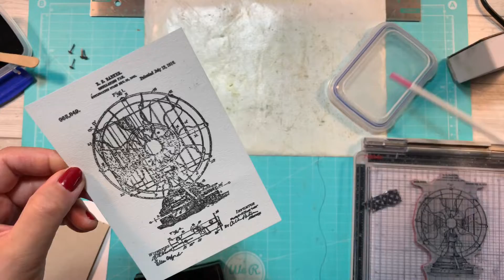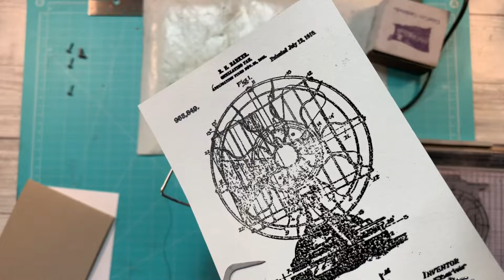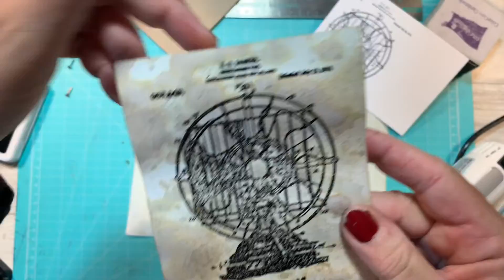Et fan kort